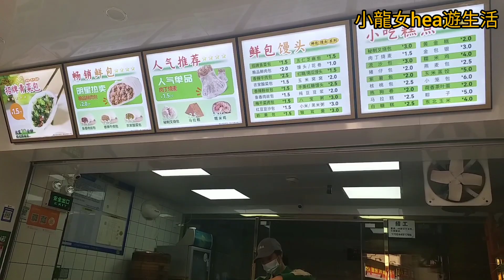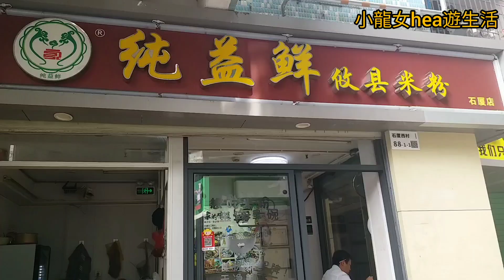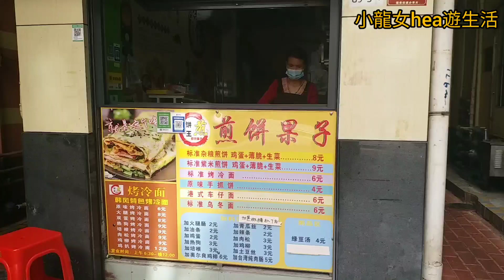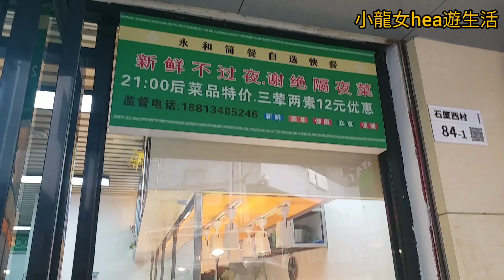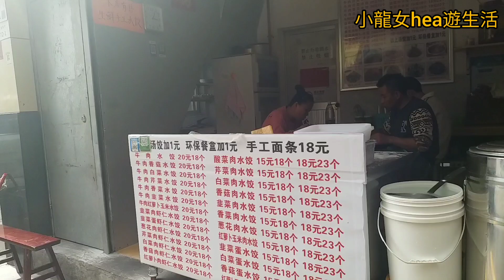深圳😎石廈東村~西村🚶‍♀️隨意拍一段路🚶‍♀️ 2023-2-18